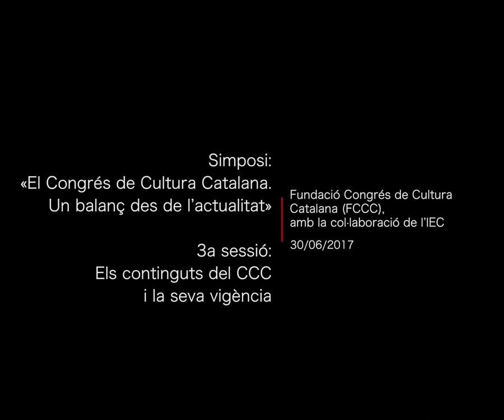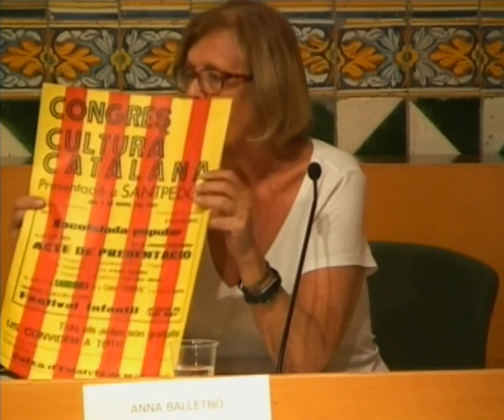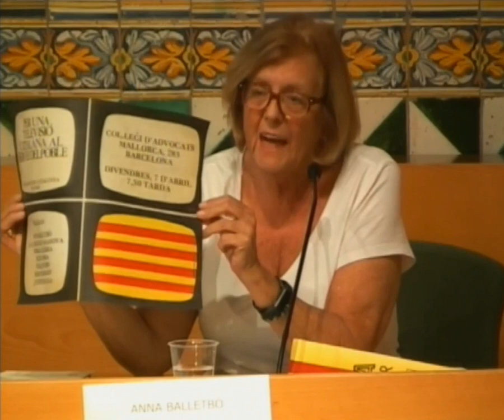Simposi: El Congrés de Cultura Catalana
Part 6 de 7 - Els congressistes dins del Congrés

Els dies 29 i 30 de juny es va estudiar la història del Congrés de Cultura Catalana en el marc del franquisme i la transició, des de les diferents disciplines de les ciències socials i les humanitats. La sessió inaugural va ser a càrrec de Joandomènec Ros, president de l’IEC; Miquel Strubell, president de la Fundació Congrés de Cultura Catalana (FCCC), i Jaume Ribera, president de la Fundació Antigues Caixes Catalanes. La primera conferència serà de l’ecòleg Ramon Folch, membre de l’IEC, i la cloenda, de Marta Rovira, directora de la FCCC.

Organització: Fundació Congrés de Cultura Catalana (FCCC), amb la col·laboració de l’IEC